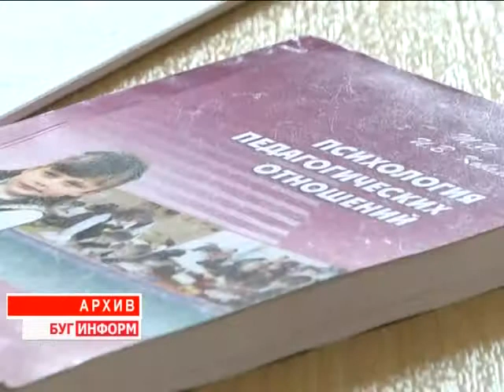2014-09-24 г. Брест.Подготовительные отделения в ВУЗах. Телекомпания Буг-ТВ.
Подготовительные отделения в ВУЗах города над Бугом продолжают набор.
Вот и сентябрь подходит к концу. Первый месяц учебной четверти уже позади. Для старшеклассников, а точнее выпускников, сейчас самое время определиться со своим ближайшим будущим: выбрать специальность и вуз, в котором потенциальный абитуриент хочет продолжить обучение, а также окончательно определиться со списком учебных предметов, необходимых для сдачи централизованного тестирования.  Времени на раздумье осталось не так много.
Чтобы хорошо подготовиться к централизованному тестированию и выпускным экзаменам не обязательно искать дорогостоящих репетиторов. Не менее качественные, но более выгодные в финансовом плане услуги предлагают брестские вузы. Какие?